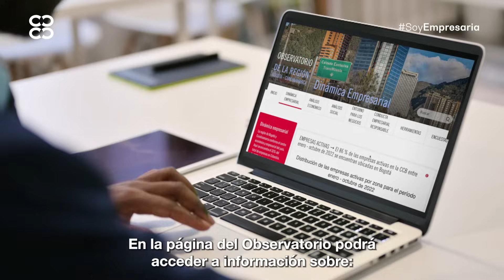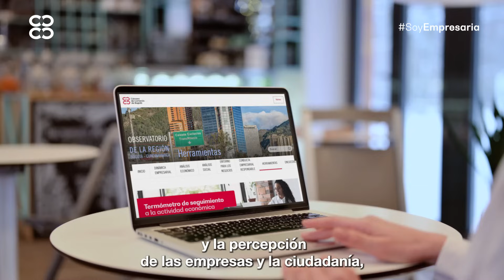Conoce el Observatorio de la región Bogotá – Cundinamarca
El Observatorio de la región Bogotá – Cundinamarca es un servicio de la Cámara de Comercio de Bogotá en donde la academia, el sector público, el empresariado y la ciudadanía, pueden encontrar información relevante sobre la economía y la dinámica empresarial y facilitar así la toma de decisiones para el futuro.
En la página del observatorio podrán acceder a información sobre:
- Dinámica empresarial: datos precisos sobre nuestro tejido empresarial.
- Análisis económico: toda la información necesaria sobre el comportamiento de la economía
- Conducta Empresarial Responsable: estadísticas y recomendaciones sobre temas relacionados con equidad de género, derechos humanos y sostenibilidad.
- Entorno de los negocios:  diferentes herramientas que le permitirán analizar qué tan favorable es el entorno para su negocio o inversión.